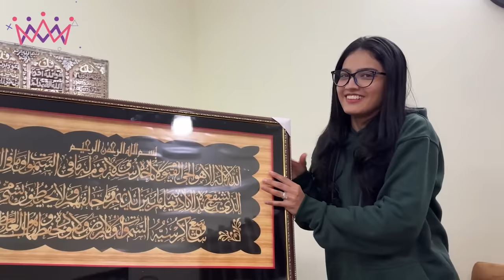SEPHORA MAKEUP BOX UNBOXING ♥️ | Nand Ki Taraf Dawat 😍 | Rasty Mai Pillar Gir Gya 😨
Nand Ki Taraf Dawat |
In today's video you will find

🌟Kiss-kiss, bye-bye 💋